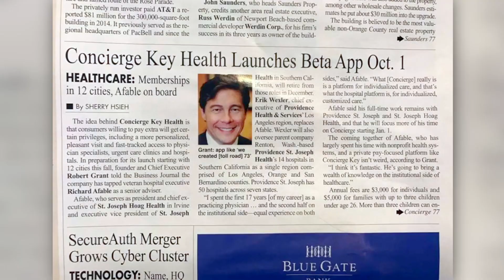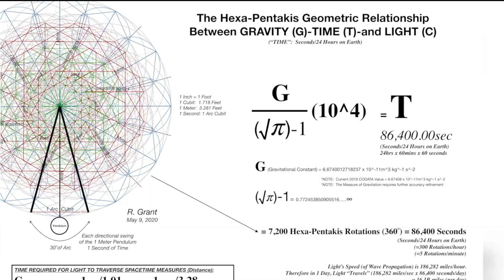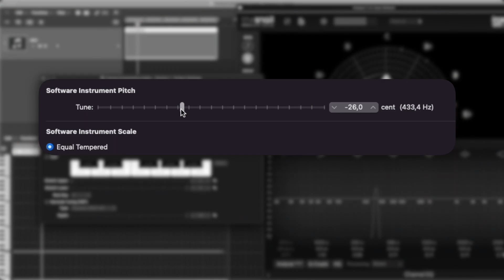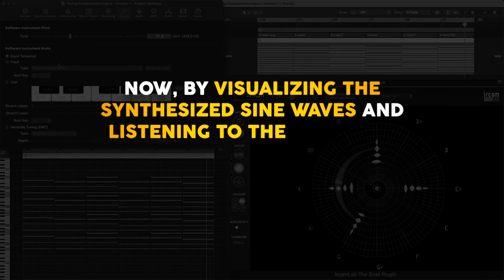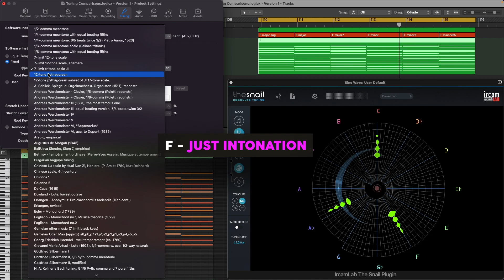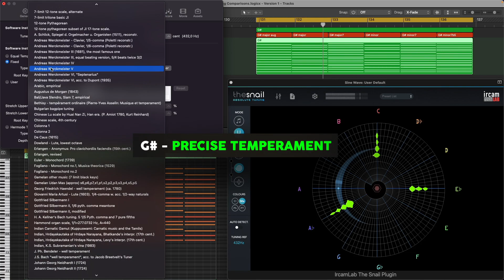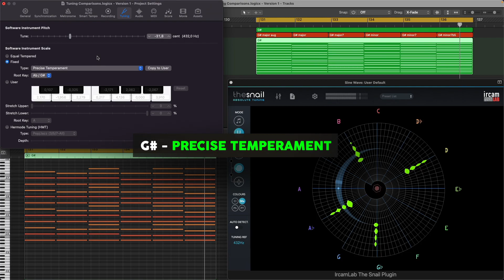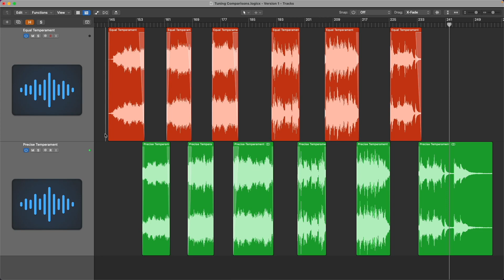See and hear the differences between Equal Temperament, Precise, Just and Pythagorean at 432 Hz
“The problem with “Just” Scale Tuning is that while the mathematical intervals are considered “perfect”, due to the “Major 3rd Problem” (explained in slides), the octaves never quite double through Major 3rds. The mathematical ratio of the Major 3rd is 5/4 (1.25x). Well, 1(1.25^3) = 1.953 and ≠ 2.00.  Whereas 1(1.26^3) = 2.00.  This one ratio throws the entire Pythagorean Just Tuning out of whack despite its clear mathematical correspondences for all other notes. Equal Temperament is also problematic because it simply cuts the octave range of frequency into 12 equal parts (based on 2^.5), when there is slight variation between tonal transitions exhibiting yet again wave behavior. Also, equal temperament loses a lot of the benefit of the Base 9 mathematical system and depending on your sound system/software, the numbers may no longer sum to 9 in modular arithmetic. How to solve this conundrum? A potential solution: Precise Temperament Tuning. By simply replacing Major 3rd’s 1.25 with 1.26 (derived as 2^1/3 instead of 5/4), this brings the entire scale into very close equivalence with Equal Temperament tuning. Additionally, there is another consequence of this 1.26x usage seen on the very last slide: All of the notes create a decimal extension with “Just” undertone dominant chords represented in the decimal extension (for example Note D5: 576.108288hz, whereas 576 = D in Just Tuning); 108hz is an A3 in Just tuning and 288 is a D4 in Just tuning. This “BLOCKCHAIN-style” chordal representation appearing in the decimal extensions is one of the natural consequences of the 1.26x replacement for the Major 3rd when used with Pythagorean “Just” values (abandoning 1.25x). But how does it sound? Based on the ratios and the very close equivalence to Equal Temperament values in 432hz, I am quite sure it will sound great. Another plus is that all the new “Precise” frequencies Sum to 9 naturally just like the sum of angles of ALL regular polygons/polyhedra/polytopes!” – Robert’s announcement at 20 July 2022.

IMPORTANT _________________________________

1. Equal Temperament is considered the standard in Western music because it allows the use of all the root notes, making the distances between the intervals all equal, and thus allowing the transposition of the songs. However, the cost of this alignment is a small disharmony in all chords.

2. Unequal Temperaments are subdivided between the playable in all root notes, also called Well Temperaments, and the non-playable in all root notes. Unequal Temperaments playable in all root notes, will sound better than Equal Temperament in adjacent root notes in the Circle of Fifths, but will sound less harmonious in opposite root notes.

3. Precise Temperament is an unequal temperament considered playable in all root notes for most modern repertoire. When tuning an acoustic piano with it, you must choose the root note, which by default is C. Listen to Jason Martineau's improvisation "All Around the Wheel", where the playability around the Circle of Fifths is tested with a virtual piano tuned in C

4. The choice of chords used in video comparisons are based on the four types of triads: Major, Minor, Augmented and Diminished, and on the contemporary use of the sevenths. The Diminished chord is not used directly, but is included in the Minor7b5 used in the tests; These are the chords used in this sequence: Major Augmented, Major, Major7, Minor, Minor7 and Minor7b5 (which includes Diminished). Being played in 4 octaves at the same time.

5. The Pythagorean and Just Intonation musical scales were included in the tests for illustrative purposes only. They are not useful scales for the context of contemporary Western musical harmony.

6. Is it possible to change the temperament of a polyphonic acoustic instrument previously recorded using the Melodyne software v=Xuu_6Y6t61M. Virtual instruments can be tuned using these scale files See the list of music software with microtone resources